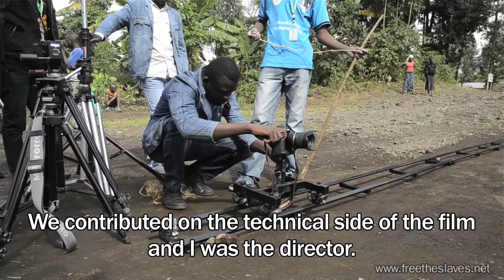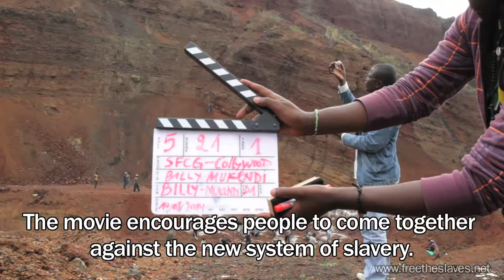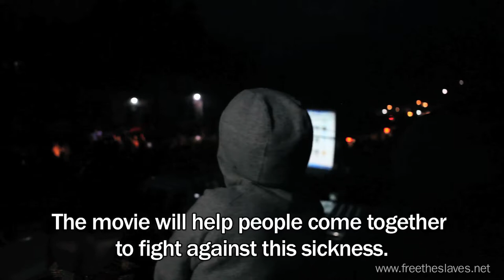Movie Night in the Congo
Free the Slaves creates a dramatic movie and mobile cinema unit to build awareness about slavery in remote villages and to inspire community action to overcome it. This video about the movie's world premiere is part of our Face to Face with Slavery series, featuring stories of hope and inspiration from slavery survivors and anti-slavery activists on the front lines in trafficking hot spots around the world.

Filmed and Produced by Jordan and Cassie Timpy of Agape Visuals, agapevisuals.com. Executive Producer: Terry FitzPatrick.